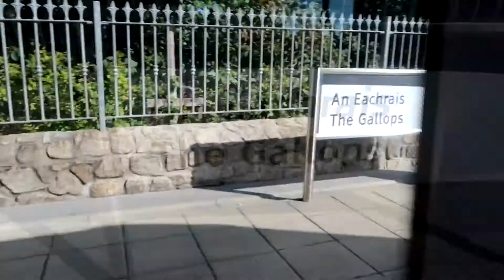Horse Riding Dublin - The Paddocks